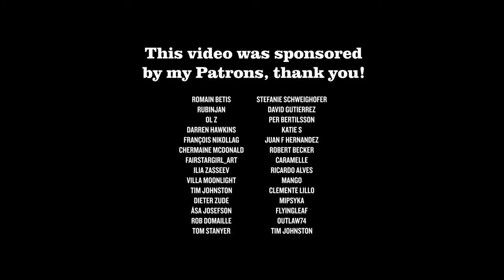"Blue Eyes Crying In The Rain" - Willie Nelson's version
🤠 Head on over to your favorite one and have a listen! Or follow this link 👉🏻

Well it's been a long time. I became a father at the end of 2021 so I've been kind of busy since then. But I finally managed to make a song worth sharing with you! Hope you like it.

You can also get early access to upcoming videos by becoming a Patron! Simply follow this link:

CREDITS
Christian Larsson - Guitars, Vocals, Harmonica
Mixed by Martin Kristoffersson & Christian Larsson
Mastered at Cutting Room

LYRICS
In the twilight glow, I see her
Blue eyes crying in the rain
When we kissed goodbye and parted
I knew we'd never meet again

Love is like a dyin' ember
And only memories remain
And through the ages, I'll remember

Some day when we meet up yonder
We'll stroll hand in hand again
In a land that knows no partin'

THIS VIDEO WAS PAID FOR BY THESE PATRONS:
Romain Betis
Rubinjan
OL Z
Darren Hawkins
François Nikollag
Chermaine Mcdonald
FairStarGIRL_art
Ilia Zasseev
Villa Moonlight
Tim Johnston
Dieter Zude
Åsa Josefson
Rob Domaille
Tom Stanyer
Stefanie schweighofer
David Gutierrez
Per Bertilsson
Katie S
Juan F Hernandez
robert becker
Caramelle
Ricardo Alves
mango
Clemente Lillo
MiPsyKa
FlyingLeaf
Outlaw74
Tim Johnston